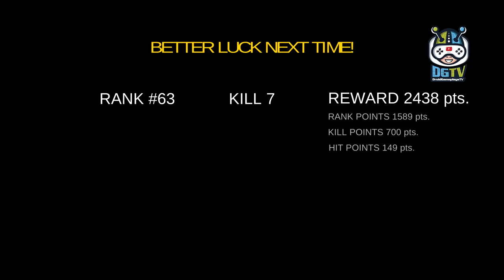Dome of Doom - Open Survival Game (by Naxeex Studio) Android Gameplay [HD]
Within Dome of Doom Game you’ve been dropped in the fight zone. Dozens of enemies. Weapon scattered around the map. Will you survive? Don’t mess around. The deadly zone is constantly moving and you should move too. Find the best gun you can and fight for your life.

Dome of Doom Gameplay has Constant firefights. Tactical maneuvers. Break through the enemy squads with a rampage or get round from the cover and shoot with the advantage. Improvise. Adapt. Overcome.

Dome of Doom Game Features:
- Survival game with different weaponry and ammunition.
- Damaging zone over the map. Move or die.
- Different houses and environment to cover from enemies.